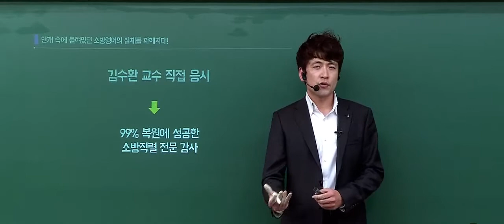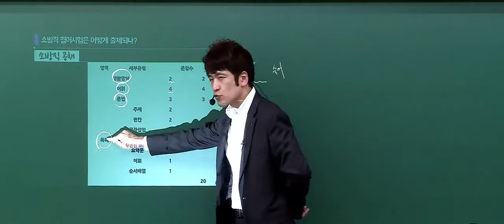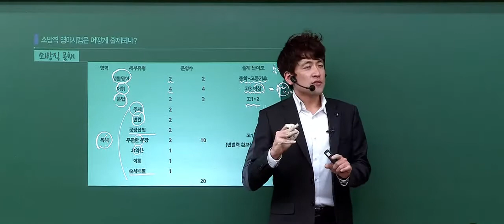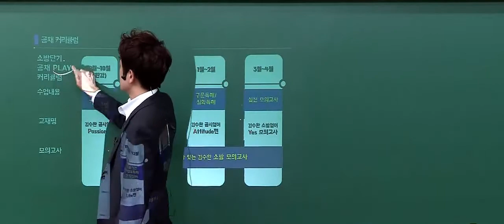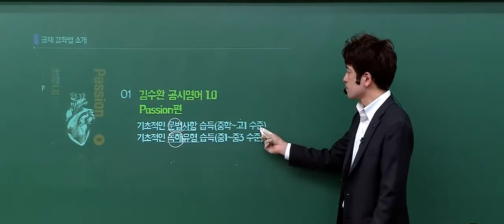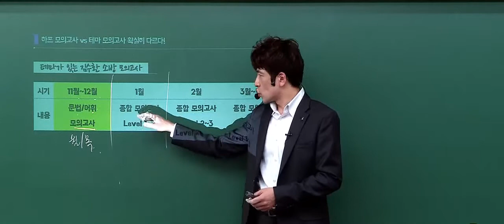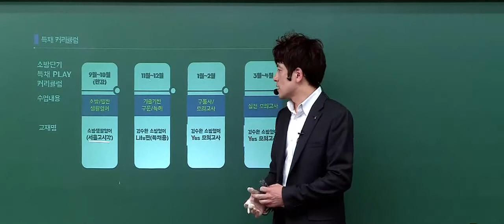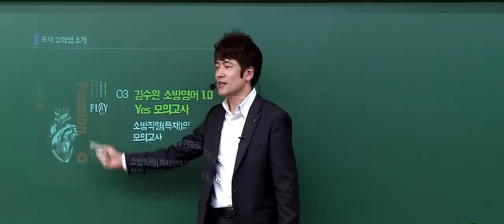초시생을 위한 소방영어 커리큘럼 가이드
설명소방영어는 일반 공무원 영어와 다르다!
과연 어떻게 공부해야 할지 영상을 통해 확인해 보세요.